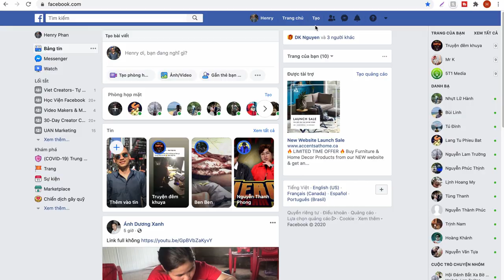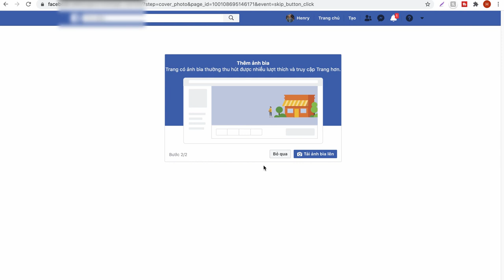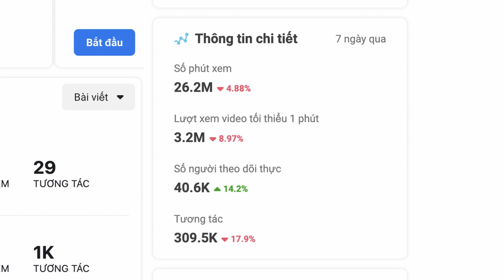Kiếm Tiền Facebook (Bằng Chính Video YouTube)